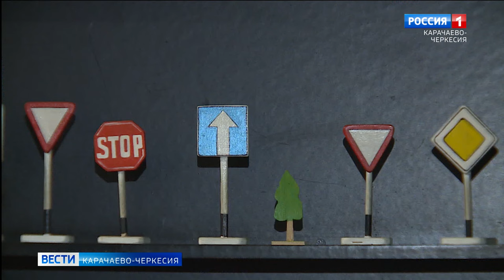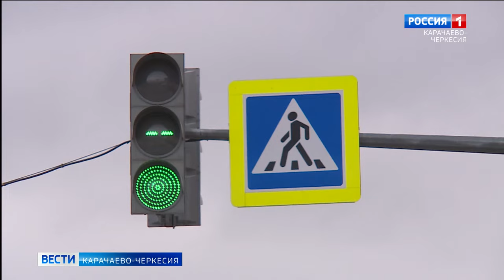С начала года в Карачаево-Черкесии зафиксировано около 20 ДТП с участием начинающих водителей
По данным автоинспекторов, с начала текущего года в Карачаево-Черкесии зафиксировано около 2 десятков дорожно-транспортных происшествий с участием начинающих водителей. Полицейские стараются взаимодействовать со всеми категориями участников дорожного движения, потому их частые визиты в автошколы это еще одна возможность предупредить правонарушение со стороны автолюбителей